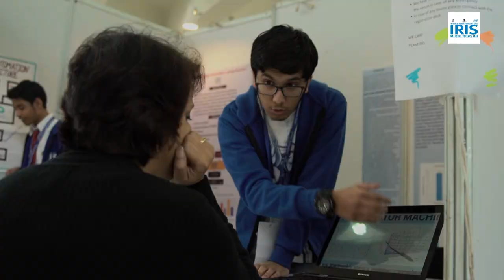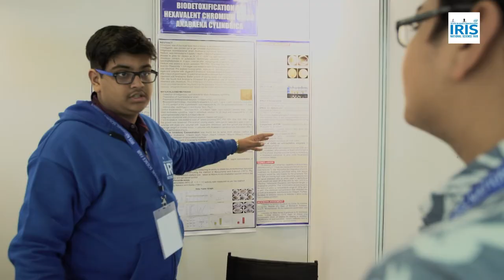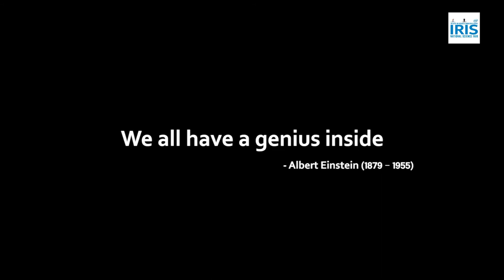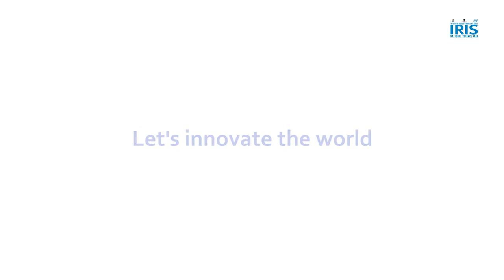IRIS 2017 Official Aftermovie: We all have a genius inside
Every year, thousands of students with an inherent passion for science and technology converge at the Initiative for Research and Innovation in Science (IRIS) National Fair.
We are blown away by the talent and dedication that our young innovators from across the country showcase through their projects. This year, we paid tribute to one of the greatest inventors in history – Albert Einstein. His vision on the world inspires us all to remain passionately curious and create an impact. Our students are looking for answers through their inventions, to help them solve problems they see around them.

IRIS National Fair took place between November 16th and 18th, 2017, at Manekshaw Centre in New Delhi. Through our official aftermovie, we have attempted to capture the enthusiasm that ran high throughout the three days. We had 20 grand award winners and 12 special award winners.

Production House - Graffiti Collaborative
Agency - Graffiti Collaborative
Client - IRIS National Fair
Producer - Shinoy Thomas
Executive Producer - Goutham Shankar
Director - Shweta Thakur
Director of Photography - Pradeep and Zeeshan (FrontLocus)
First Assistant Director - Saurabh Thakur
Second Assistant Director - Sincy Thomas
Production Manager - Alex Nigli
Post Production Studio - The Edit Room
Editor - Kishore Yadav
Voiceover artist - Andrew Hoffland